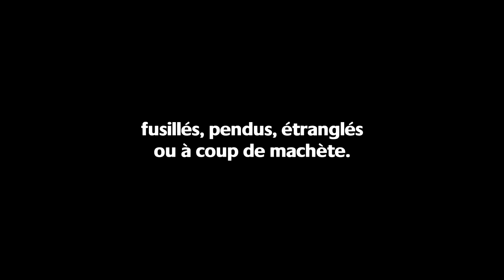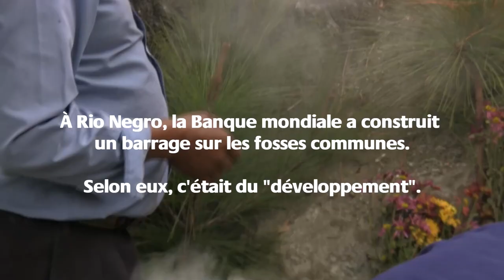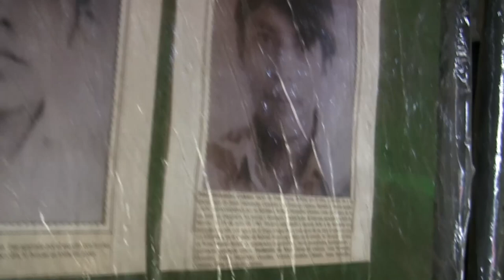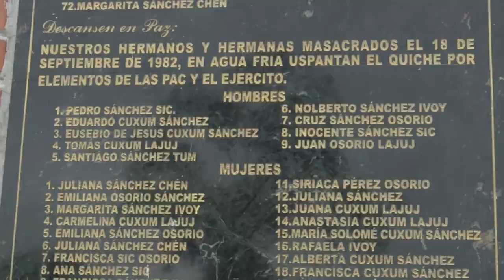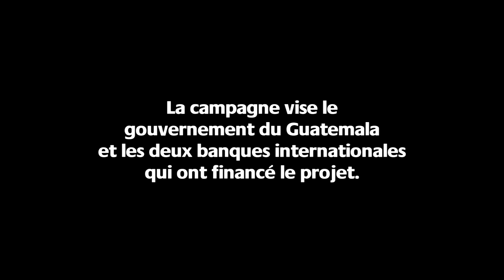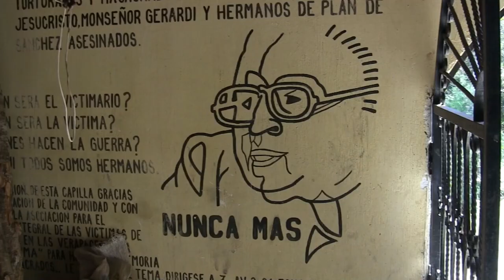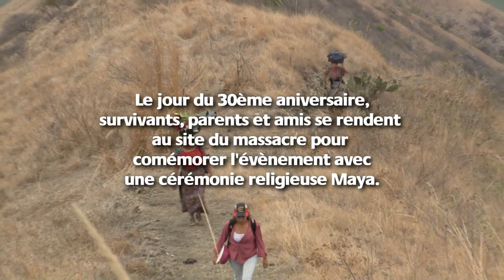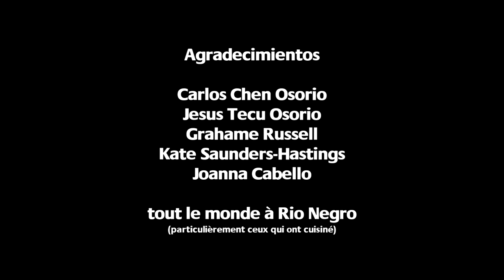Le barrage de Chixoy: sans compensations, sans paix, sans justice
Au début des années 1980, en pleine guerre civile, la Banque mondiale et la Banque interaméricaine de développement ont investi presque 1 milliard $ dans la construction du barrage hydroélectrique de Chixoy, au Guatemala. Trente deux communautés autochtones Maya Achi ont été expulsées illégalement afin de faire place au barrage et des centaines de personnes ont été massacrées. Trente ans plus tard, les survivants luttent pour la vérité, pour la justice et pour des compensations aux victimes. Si ce qu'on appelle "développement" doit être imposé à travers les massacres et le génocide, de quelle sorte de "développement" s'agit-il?